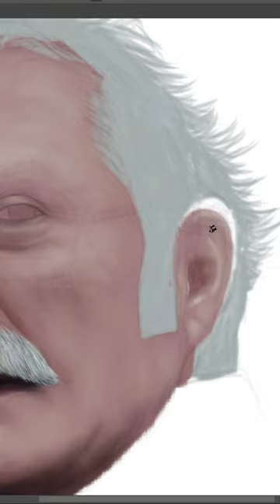Dijital Portre Çizimi | Haluk Bilginer | Shorts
Dijital Çizim.
Haluk Bilginer (Agâh Beyoğlu) Portre çizimi shorts.